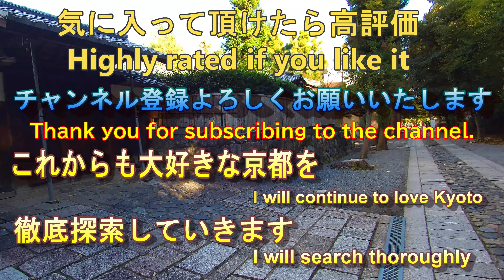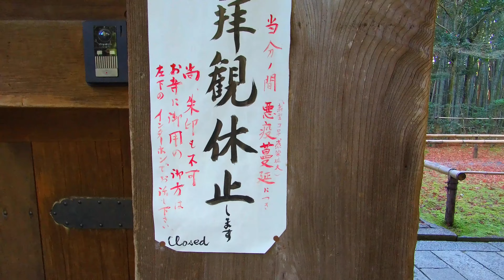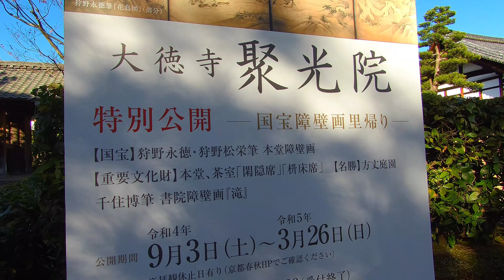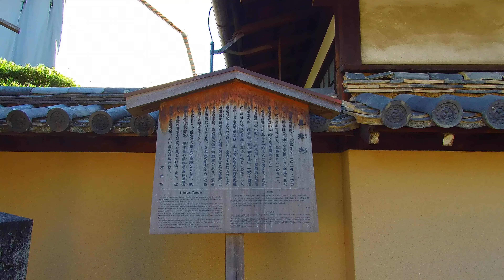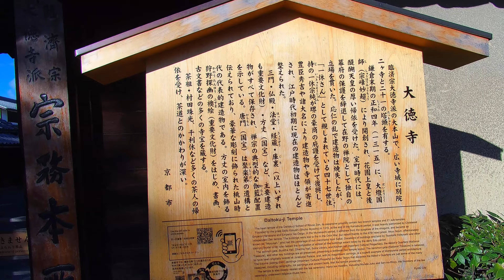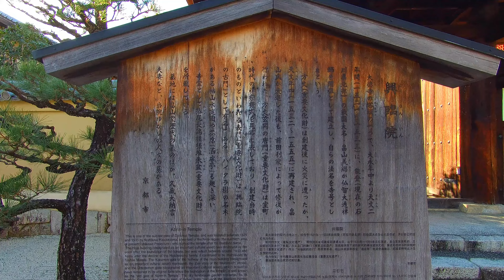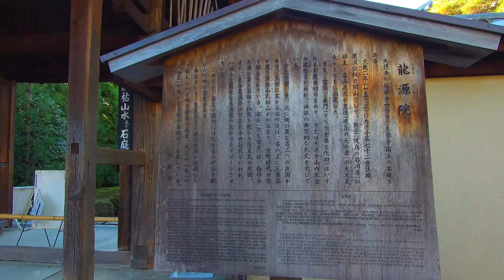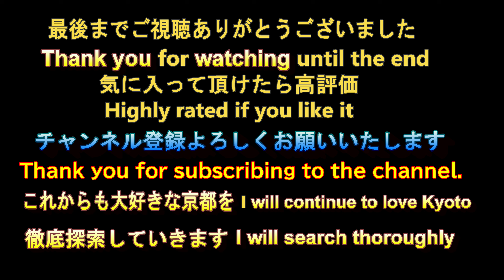冬の大徳寺境内【るっくん京都小旅行 4K 社寺史跡 徹底探索 Vol.0607】